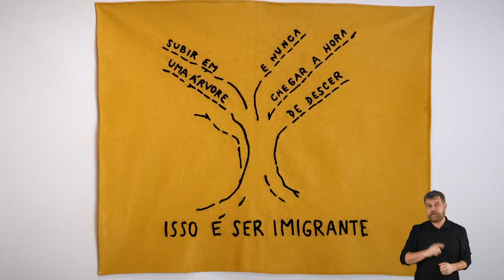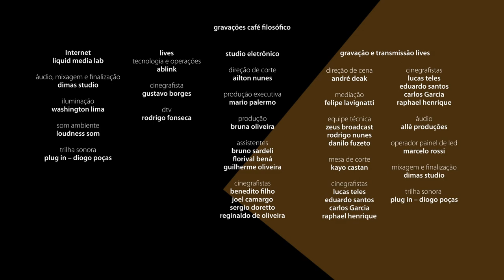Café Expresso: Refúgio, exílio e hospitalidade, com João Alberto Alves Amorim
Refúgio, exílio e hospitalidade - Com João Alberto Alves Amorim

Fuga, desespero, fragilidade e medo. Estar distante de seu próprio lar, não por vontade própria, mas por necessidade e sobrevivência. Assim, ao longo da história, milhões de pessoas se viram obrigadas a abandonar seu país e buscar refúgio em outro lugar. Estes fluxos migratórios são recorrentes e permeiam a construção das sociedades em todo o mundo, onde o refugiado se molda à cultura local e esta se transforma ao se tornar refúgio de novas famílias.

Acervo @cafefilosofico_cpfl:
Hannah Arent: significado e experiência viva, com Adriana Novaes
Identidade, diáspora e exílio, com Ricardo Timm de Souza
Novas fronteiras entre identidade e direitos humanos, com Bethânia Assy
Convívio: como viver juntos em sociedades plurais, com Eduardo Wolf

Série: Imigração
As mudanças territoriais fazem parte da história e do desenvolvimento da humanidade desde a pré-história. Foi de maneira nômade que os seres humanos, aos poucos, habitaram todos os locais habitáveis na Terra e construíram em cada canto comunidades, culturas, países, fronteiras. A série Imigração apresenta diversos ângulos através dos quais podemos pensar e compreender as migrações humanas, sejam elas entre países e continentes distantes ou entre regiões dentro de um mesmo país. Quase sempre em busca de melhores condições de vida, os imigrantes geraram, e continuam gerando, novas configurações sociais e culturais. Nesta série visitamos temas como as identidades, as barreiras culturais, os refúgios e exílios, e as novas conformações sociais advindas das migrações.